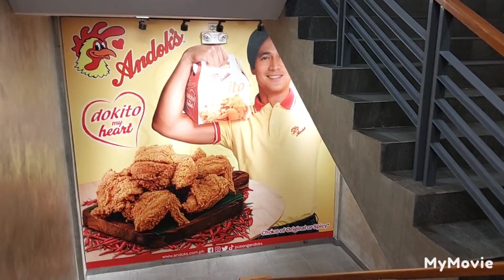Andoks Restaurant in Tagaytay